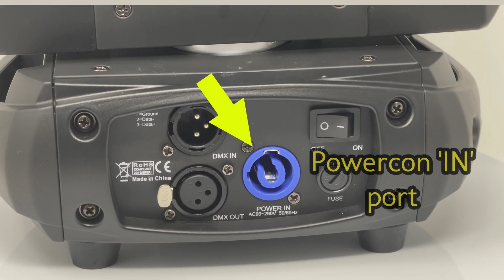JMAZ Attco Wash 100Z - A Quick Look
JMaz ATTCO Wash 100Z | 90 Watts - 6-60 Degrees

Save ~ 22% on Audio & Lighting Gear!

"Better Deals without the Hassle" is our slogan.